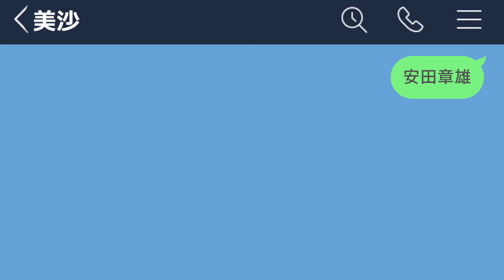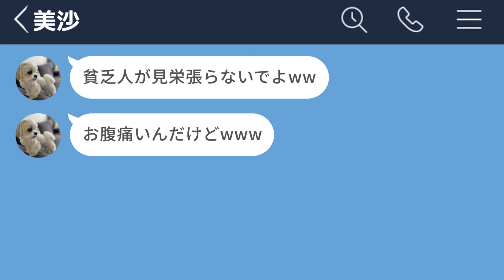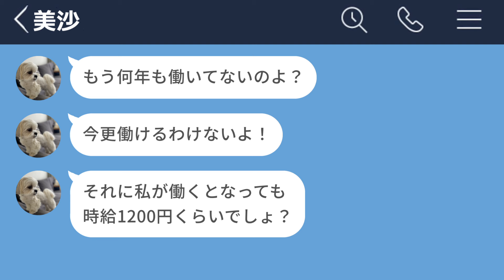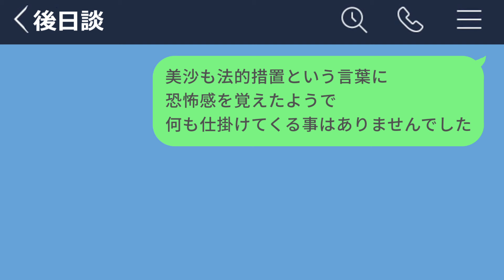【LINE】金持ちになった瞬間に態度を変えた女【前編】